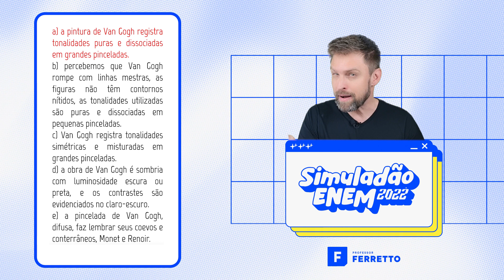Resolução Simuladão ENEM 2022 - Literatura pt. 1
Literatura: Questão 24.
➡️  Você que participou do nosso Simuladão ENEM 2022 pode conferir aqui no canal a resolução das duas questões mais difíceis da prova em cada disciplina.